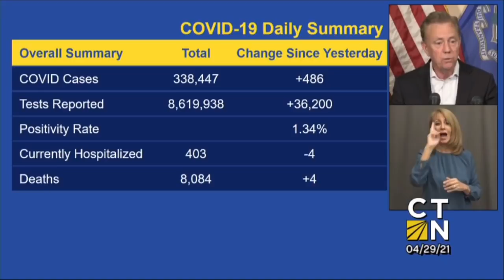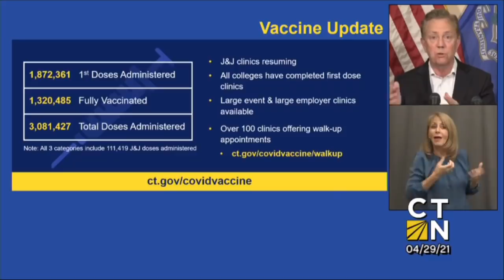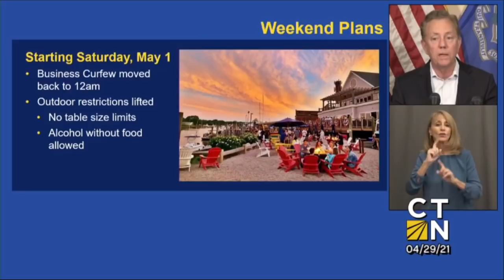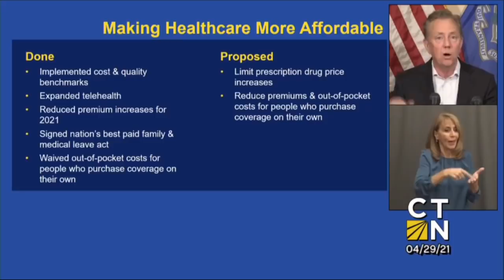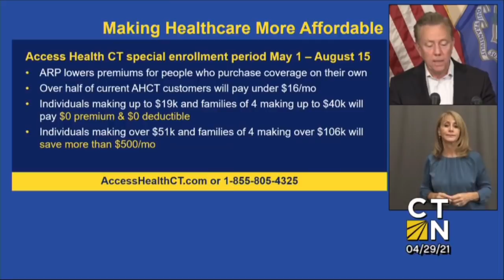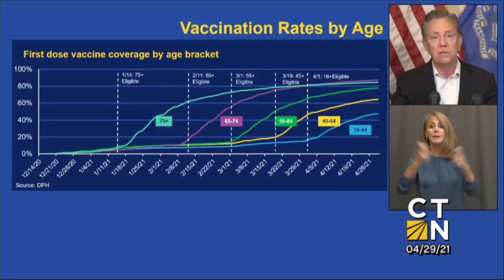Governor Lamont's April 29, 2021 4PM Coronavirus Update